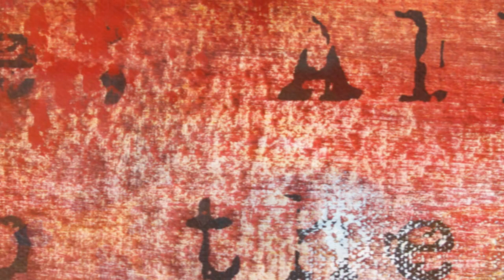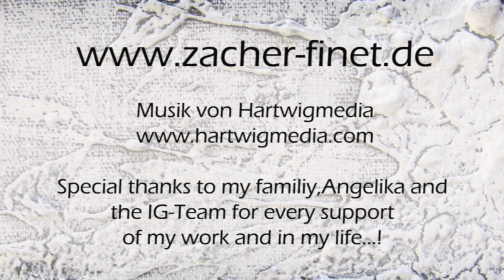Isabelle Zacher-Finet " ...a look to my art and my life"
Momentaufnahmen meiner Arbeit und damit meines Lebens...
MY DOWNLOADTUTORIALS for ABSTRACT paintings and About my techniques/ MEINE DOWNLOADTUTORIALS für ABSTRAKTES malen und meine TECHNIKEN:

♥Schablonen oder Stempel von mir? Schreibt mir gerne :)

♥Wer's noch nicht kennt oder tut, schaut gerne auch auf Facebook oder Instagram bei mir vorbei :) Ein Künstler lebt auch nicht alleine von Farbe und Ideen... Viele Menschen müssen seine Arbeiten sehen - somit lieben Dank für's Teilen :)

♥Wenn Ihr an einem Tattoo von mir interessiert seid, schreibt mir gerne an oben genannte Mailadresse.

THANK YOU / DANKESCHÖN ♥